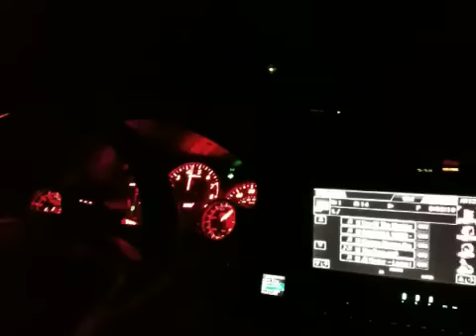Sti 425whp 5400k Launch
Accessport 5400k launch with ffs at 7000k
425whp
blouch 2.5 xtr 10cm
aquamist meth injection
perrin short ram intake
turbo xs fmic
grimmspead aos
hks catless dp
gt spec unequal length headers
gtspec catless uppipe with ewg dump
tial 44mm ewg
perrin inlet
tgv deletes
ac delete
lots of timing